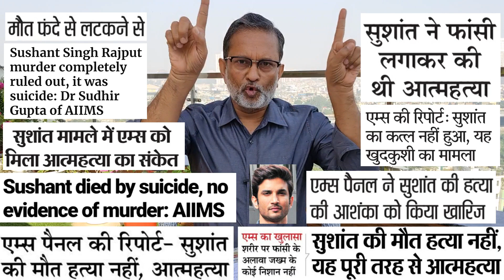AIIMS की इस रिपोर्ट से किस किसका मुंह काला ? ArnabGoswami एक बार आईना जरुर देखना- Ajit Anjum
RepubicTV वाले ArnabGoswami कभी शर्मिंदा क्यों नहीं होते ?
टीवी चैनलों पर तीन महीने से एजेंडा चलाने वाले कभी आईना क्यों नहीं देखते ?
'मोदी आर्मी' के लिए शोक समाचार, सबका मुंह काला